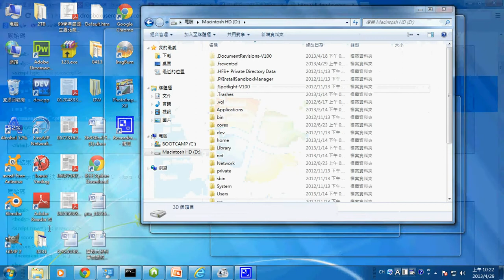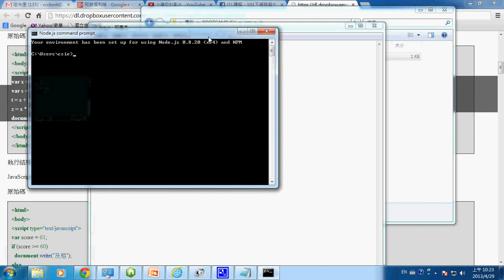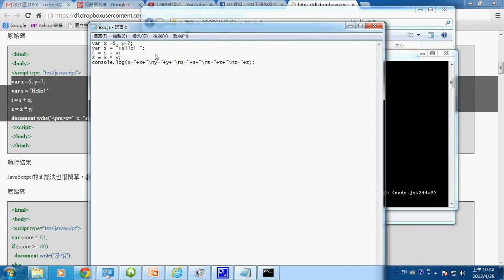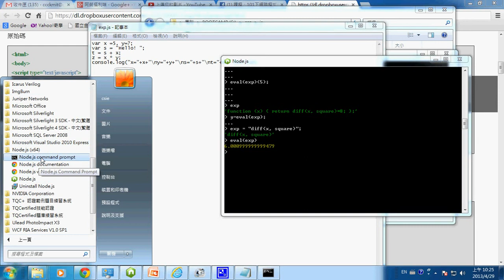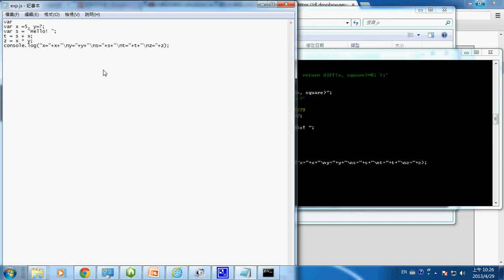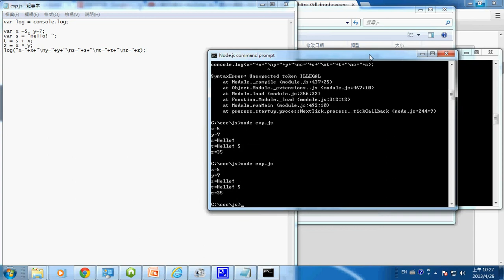網路程式：node.js 命令列 -- nodejscommand